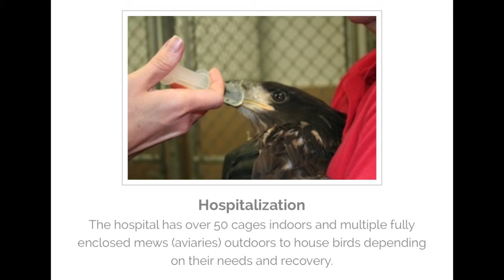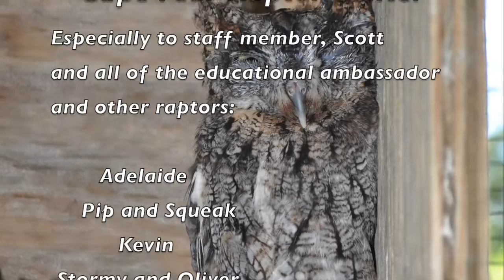Virtual Field Trip to the Cape Fear Raptor Center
Project for UNCW, LIC 534